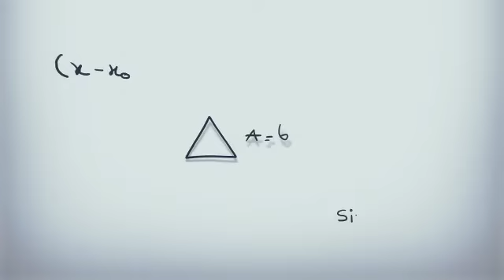Ravindra Kumar, President, IITDAA || IIT Delhi Alumni Fest 2020 "Exploring the New Normal" 26-28 Dec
IIT Delhi Alumni Association is celebrating  `Alumni Fest 2020’  on the theme of “Exploring the New Normal” (as part of Diamond Jubilee celebration of our alma mater) a flagship online three-days Conclave on 26-28 December 2020.
for the latest updates on the event.